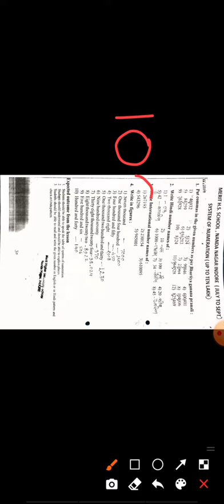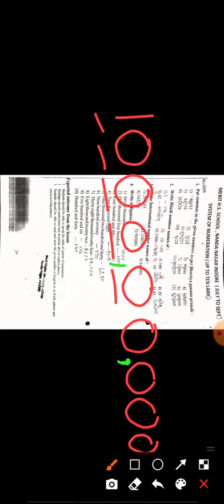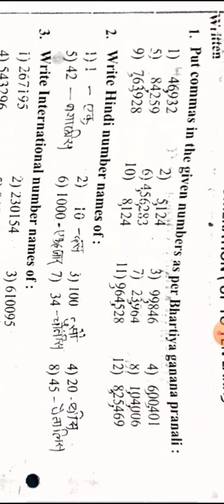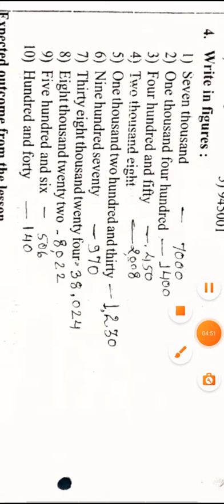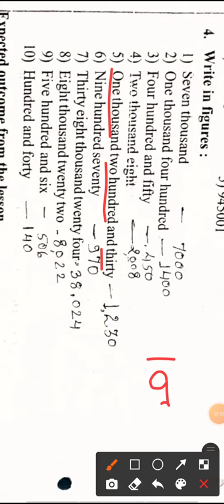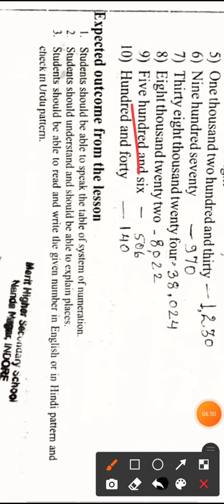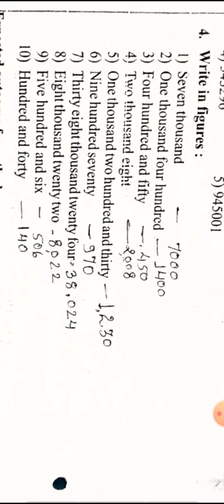1st Maths pg 27, 29